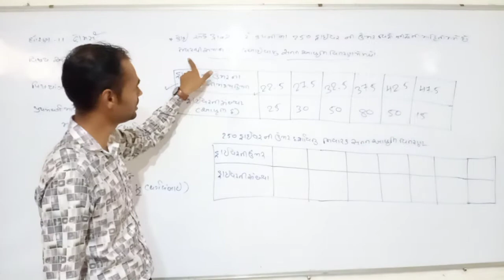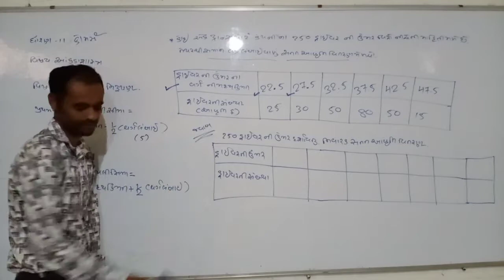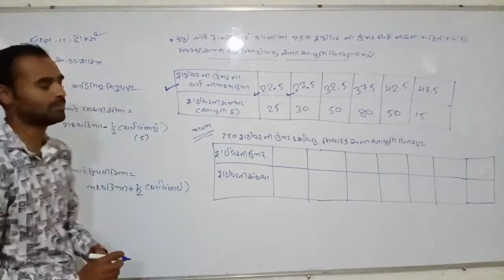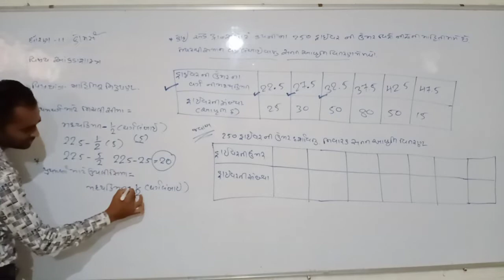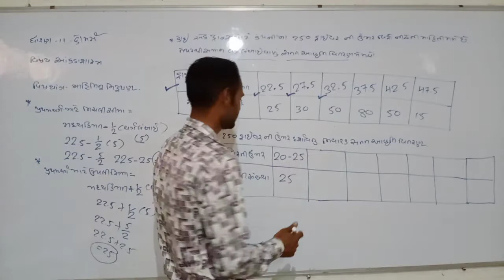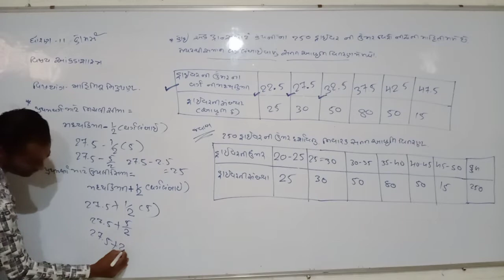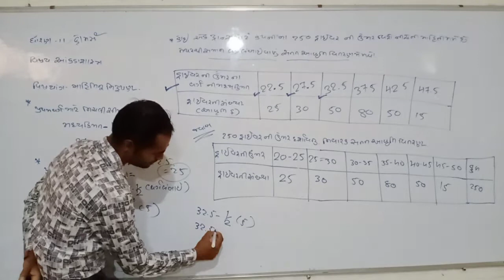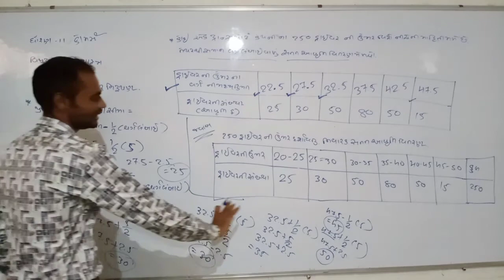STD11_STAT_CH2_PART7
ધોરણ:11_આંકડાશાસ્ત્ર_પ્રકરણ:2_ભાગ:7